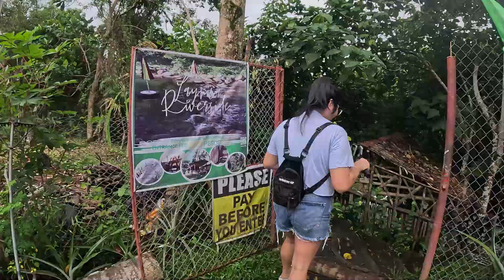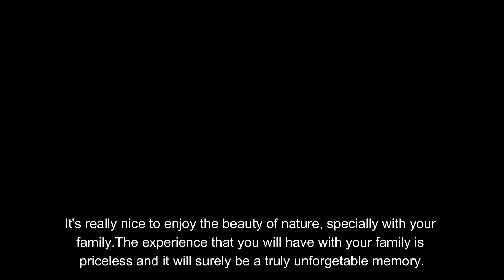Bicol Trip | Hibiscus Camp | Tawang Eco park | Punta Almara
Bicol Trip 2024 Peñafrancia Festival